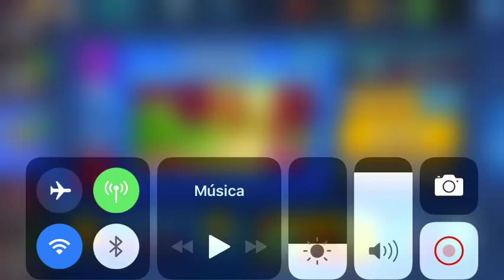VICTORIA #100 SOLO SHOWDOWN BRAWL STARS!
Victoria #100 solo showdown brawl stars. Sub para mas